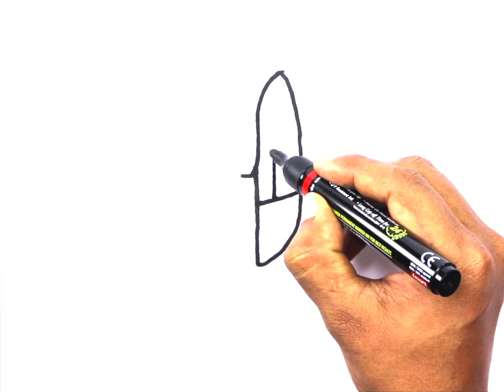how to draw school bag drawing easy painting | bolalar uchun rasm chizish cara menggambar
in this video I uploaded, how to draw bag drawing easy coloring painting. bolalar uchun rasm chizish | cara menggambar | comodibujar.